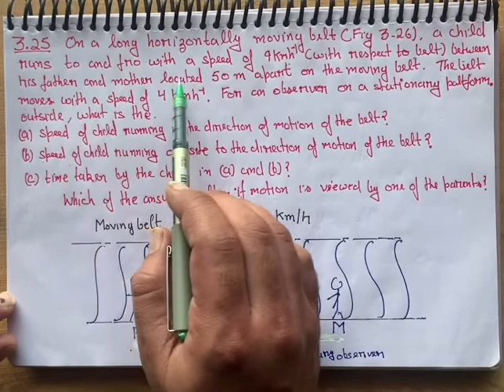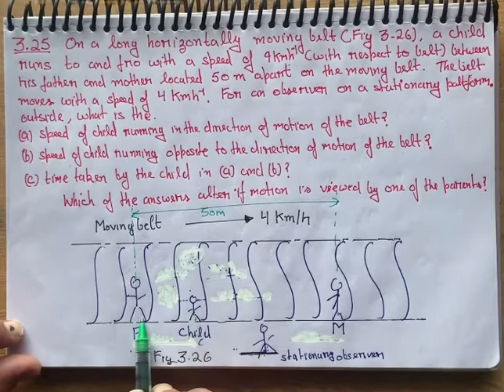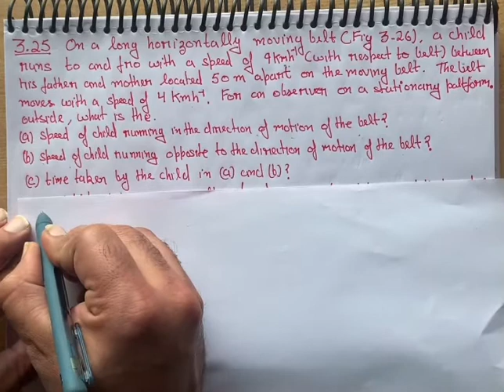On a long horizontally moving belt (fig 3.26). A child runs to and fro with speed of 9 km/ h ( with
Exercise 3.25, chapter 3, motion in a straight line , physics class 11